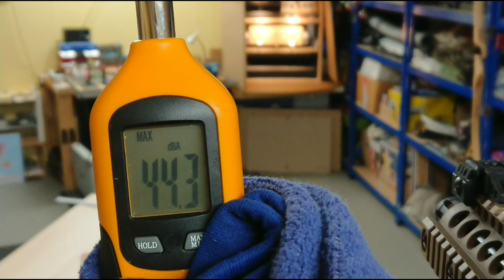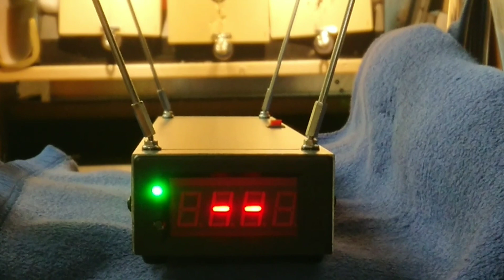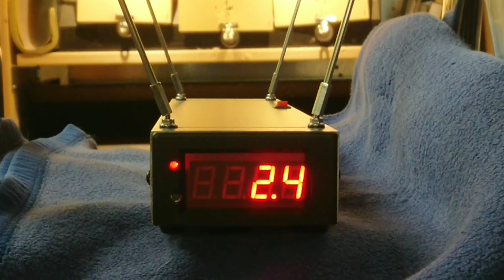Crosman R1, ein Co2 Halbautomat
Hier mal eine Co2 Waffe im Aussehen eines Sturmgewehres. Was kann so eine Waffe leisten, trifft man damit mehr als Coladosen aus 5m? Ich habe die Waffe getestet und ich bin überrascht was Sie zu leisten im Stande ist aber seht selbst...